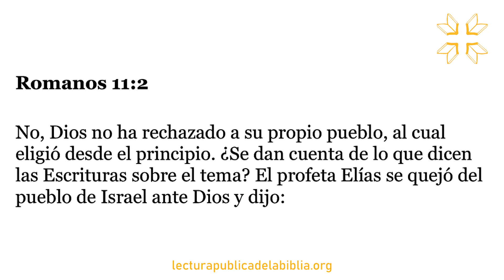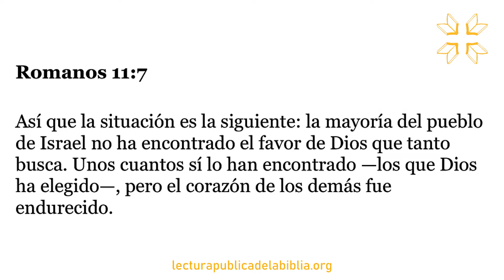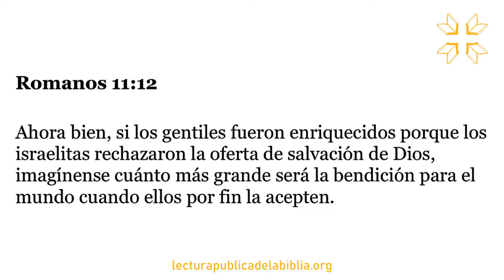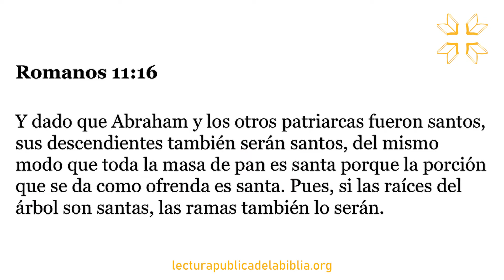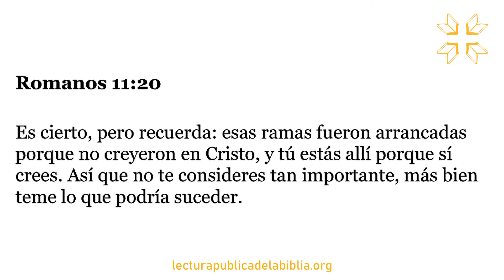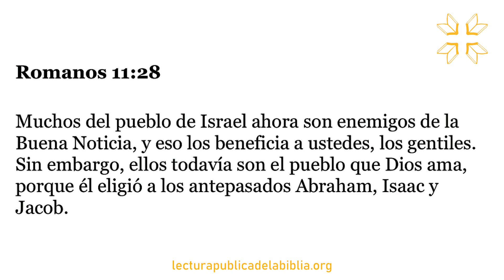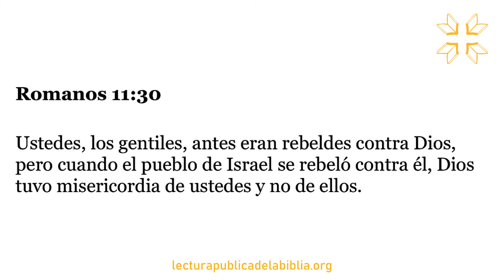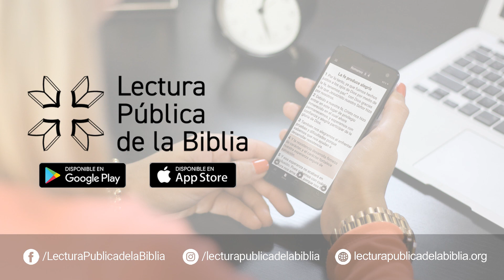Audio Biblia Dramatizada | Romanos 11